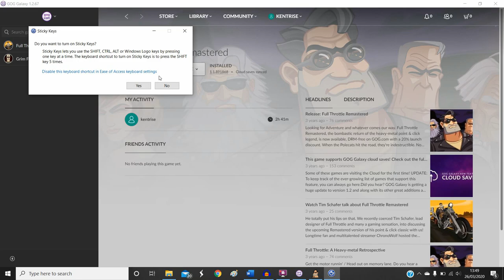Let's Play Full Throttle - Jumping the Gorge - Episode 6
In todays episode of Let's Play Full Throttle we finally end up jumping the gorge and head to Corley Motors, where we meet the delightfull Horrace, and get a bit stuck.